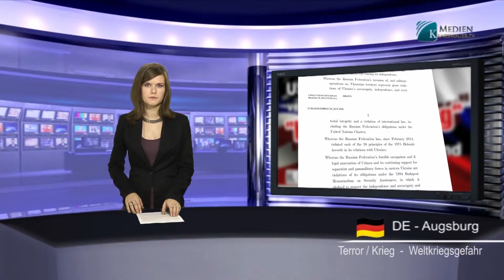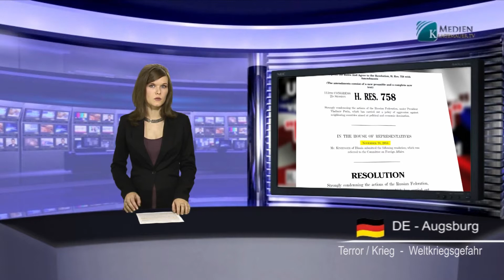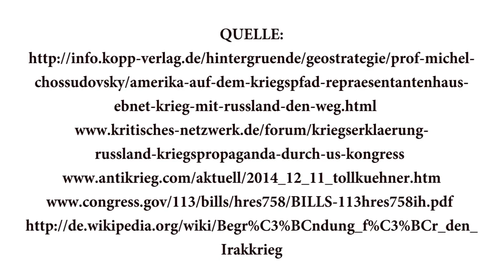Congres VS neemt “oorlogsverklaring” aan tegen Rusland (klagemauer.tv)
Vandaag hebben we het over een veelomvattende wet, de zogenaamde “Resolutie 758” die op 4 december 2014 werd aangenomen door het Amerikaanse Huis van Afgevaardigden. Deze resolutie werd zowel door de Amerikaanse Senaat als door het Huis van Afgevaardigden ingediend, en geeft de juridische grond voor een oorlog tegen Rusland.